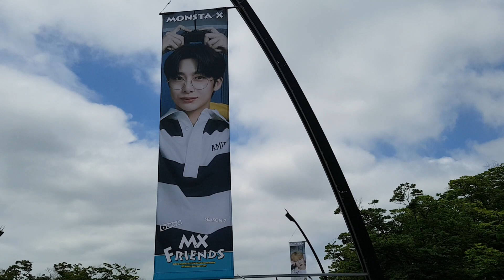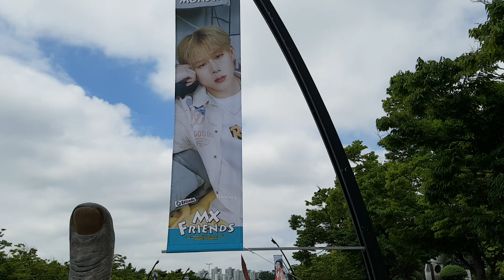김선일한국화화실 2023 ❤️올림픽공원❤️ MONSTA X MX FRIENDS 콘서트 포스터 현장🤩1시 공연장 입구 실제 사항 💜 ❤ 06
🔴‘예술(藝術)’입니다

 ​🐶🙌🗼Hello and welcome🗼🙌🐶So beautiful ❤️♡♡🖤🖤 멋져

 장소: 올림픽공원 올림픽체조경기장❤️  So beautiful ❤️Only in Korea
일시  2023,7.1ㅡ7.2

MONSTA X님~^^최고이십니다
늘~응원드립니다~^^짝짝짝♡♡♡
응원합니다